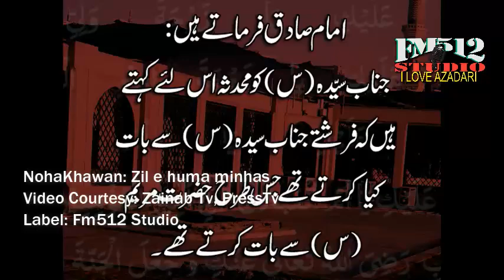ya Shah e Khurasan - Zil e Huma Minhas